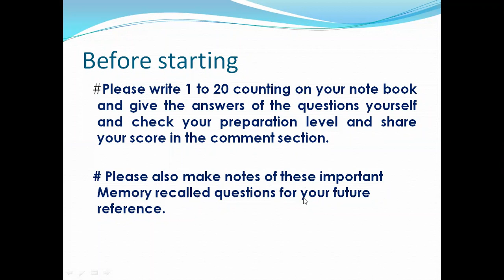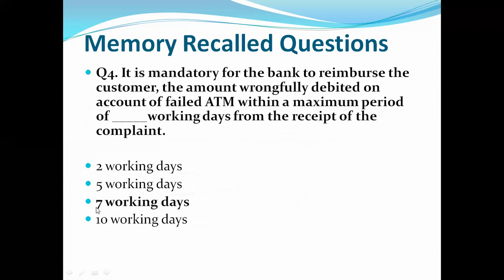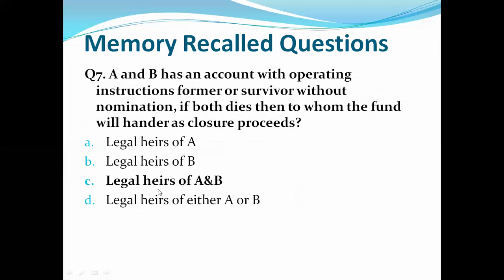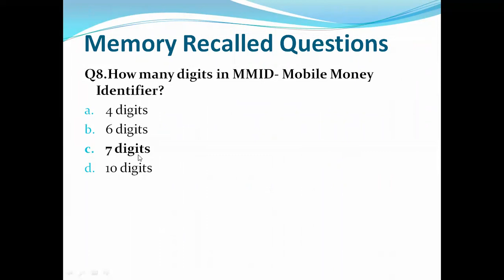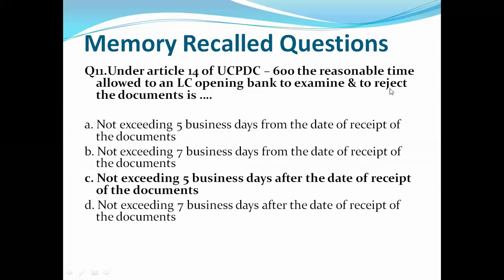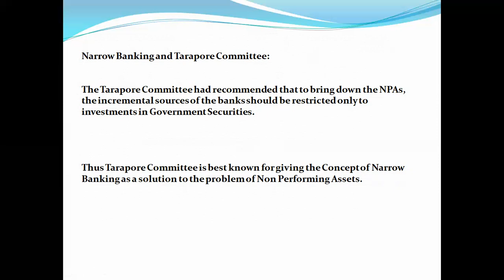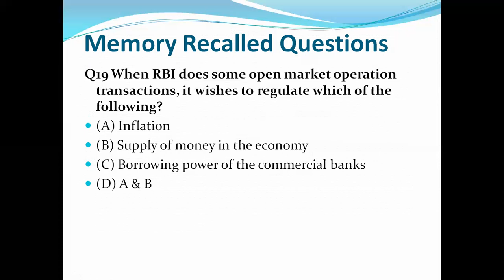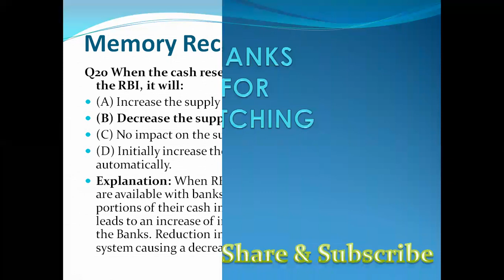MEMORYRECALLEDQUESTIONS BANKPROMOTIONEXAM SBI PNB BOB CANARABANK IOB UCO PSB INDIANBANK BOM UBI CBI